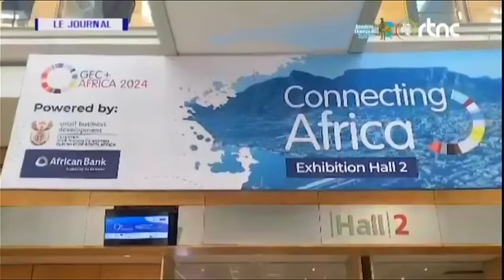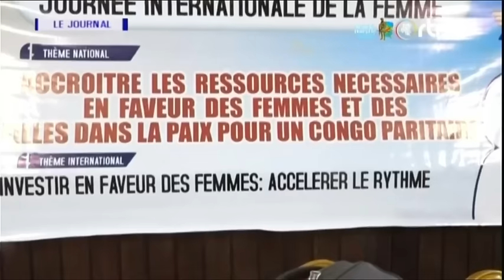🔴RDC : SUIVEZ LE GRAND JOURNAL DE CE VENDREDI LE 15.03.2024 RTNC EDITION 07H00